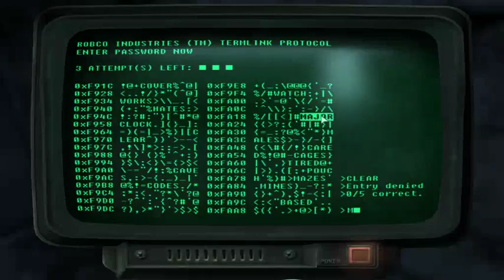Adventures in the wasteland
curbstomp that like button